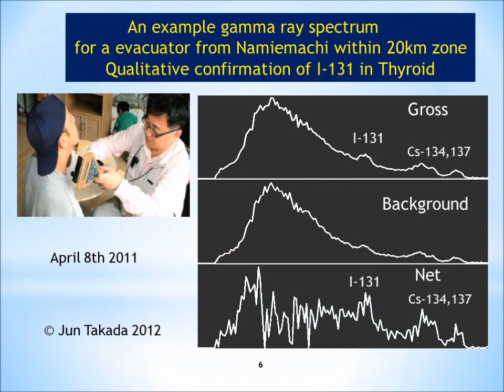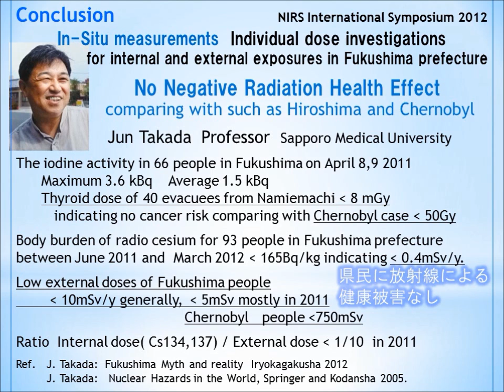NIRSSymp2012JT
A Science Report on Fukushima Radiation from Prof. Jun Takada